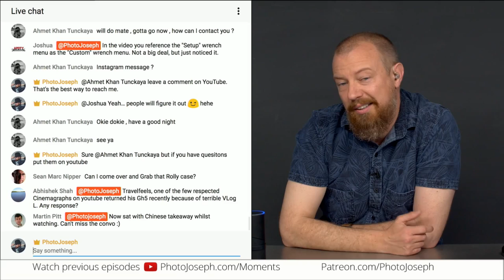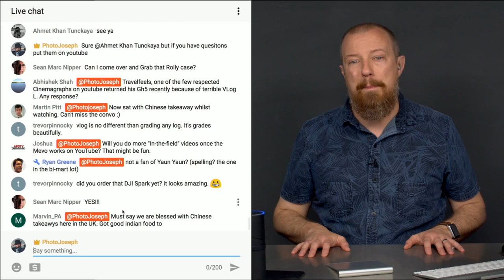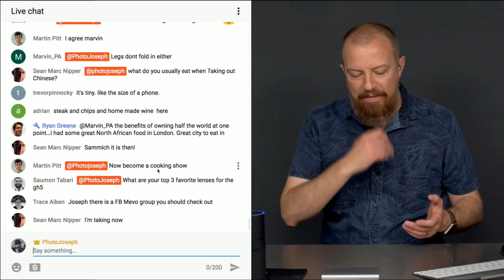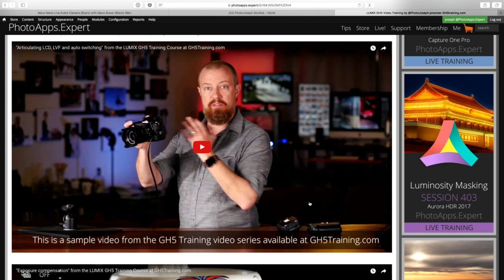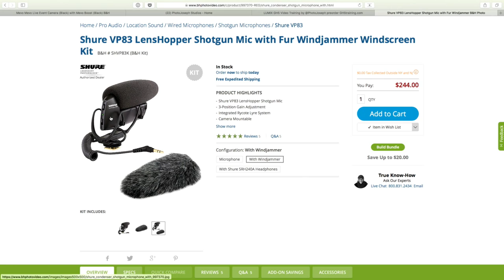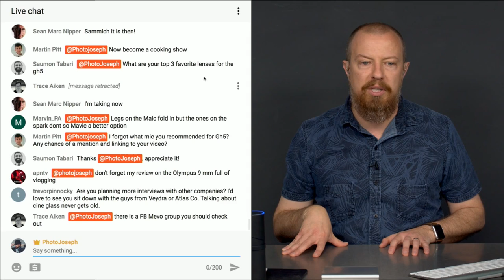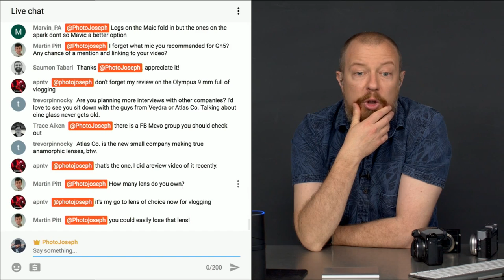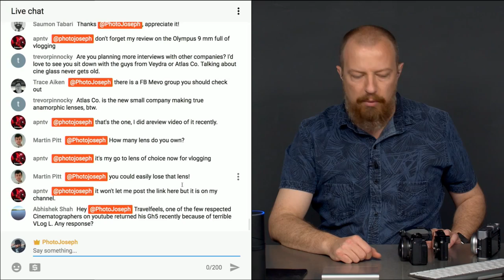Commentary: Top 3 Lenses for the GH5, VLog, Drones, and More! — PhotoJosephs Photo Moment 2017-05-25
This is a commentary after the show about the Mevo by Livestream? (If you haven't seen it yet, check it out

•• Mevo Live Event Camera with Mevo Boost & Case Kit ••

•• SHURE VP83 ••

-PhotoJoseph